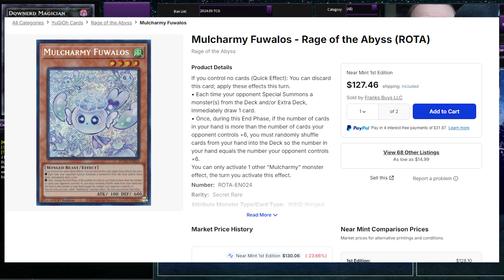SKULL SERVANT TO THE MOON | Yu-Gi-Oh! Skull Servant Replays for Halloween 2024!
SPOOKY SCARY SKELETONS SEND BRICKS STRAIGHT TO YOUR HAND

Check Out the Twitter Account Where I'll Post News, Channel Updates, and More